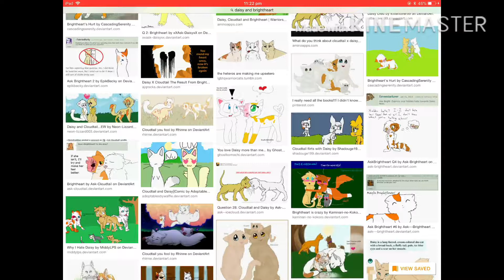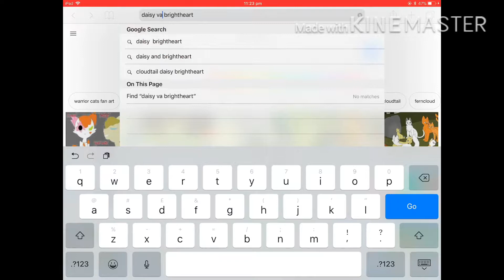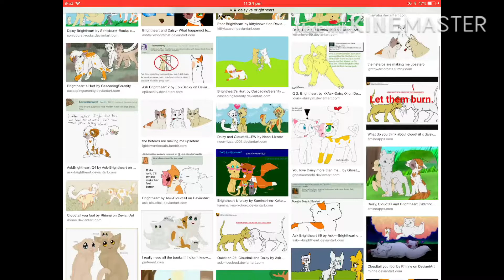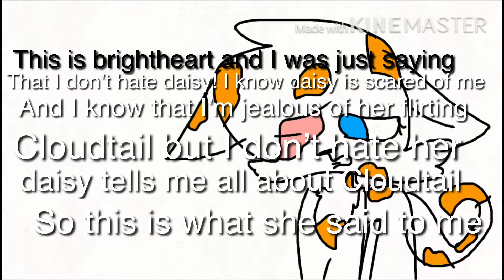Does brightheart hate daisy?